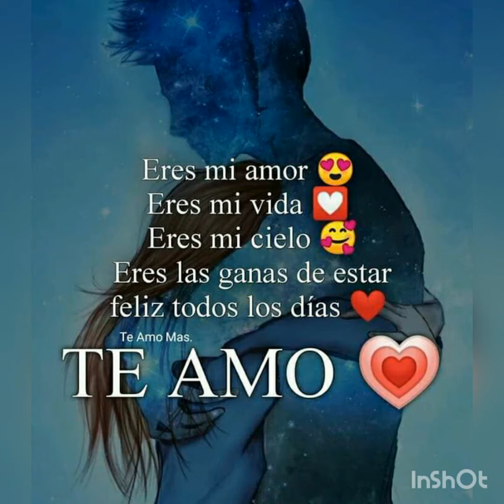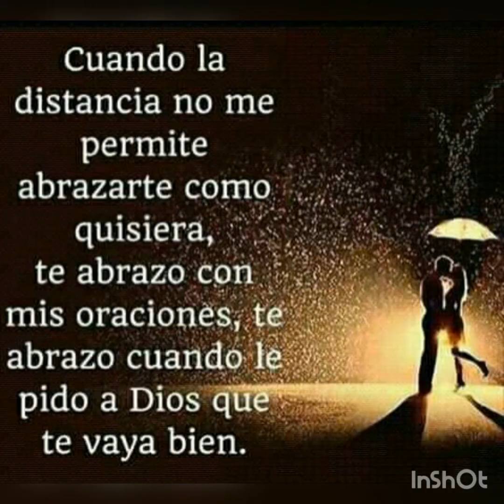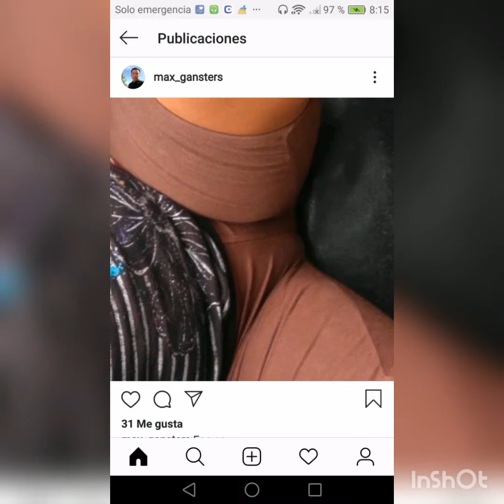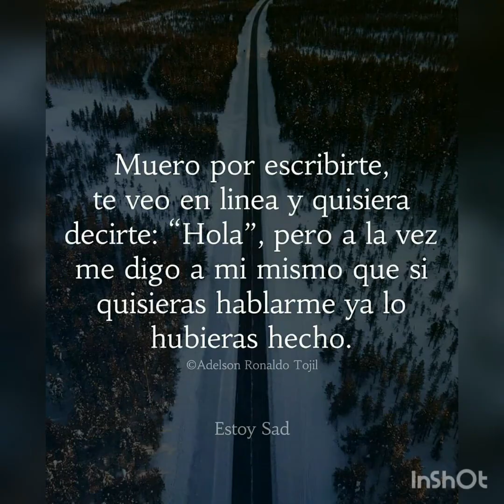Con panas y familiares....❤❤❤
Aló bn